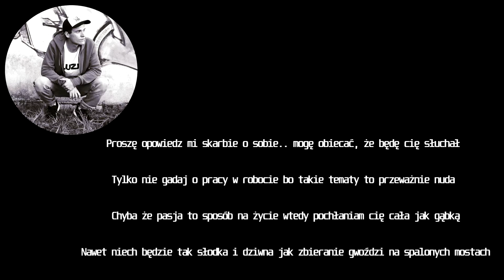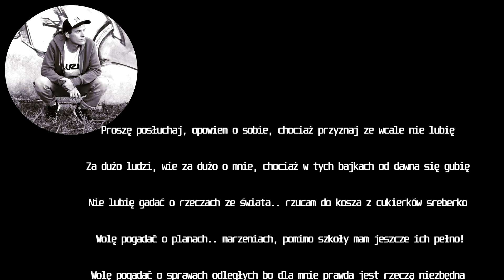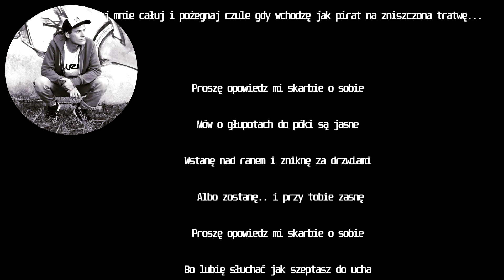maskit - W krainie luster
Tekst/rap/montaż - maskit
Mix/Mastering  TecekBlend
Muzyka - La Loquera Producciones

Tagi
rap rapowanie hip hop maskit iluzja records bandi nowe polish old school beats undeground ilz music 90s marley wszystko za życie rycerze prawdy kanał strona album song bit teledysk zdjęcie tekst copyright production creators concert koncert solo lustra luster w krainie luster liryka poezja wiersze wersy